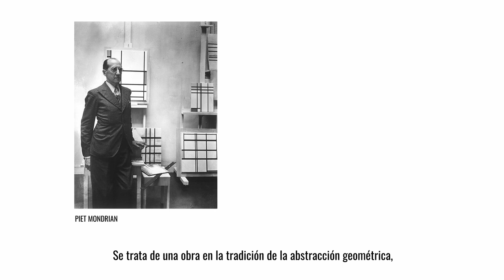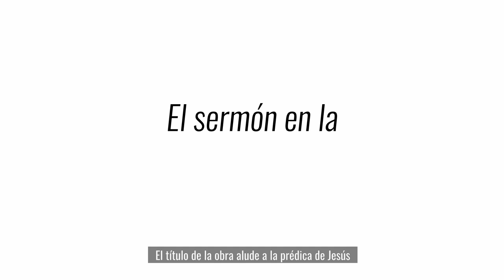2020. Nosotroslosotros. Daniel Ontiveros. M&M Tradition. Sala I.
En M&M Tradition Daniel Ontiveros fusiona una obra de Piet Mondrian con otra del brasileño Cildo Meireles. Te invitamos a conocer más sobre el concepto de esta pieza que forma parte de la exposición NOSOTROSLOSOTROS en el Espacio de Arte de la Fundación OSDE.